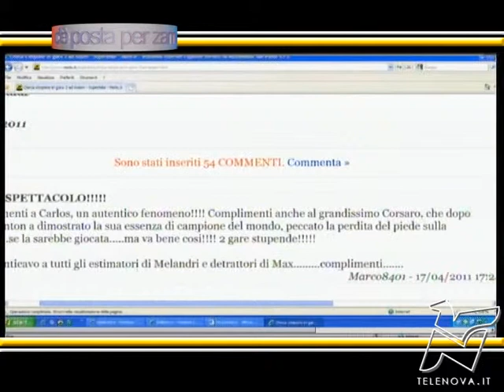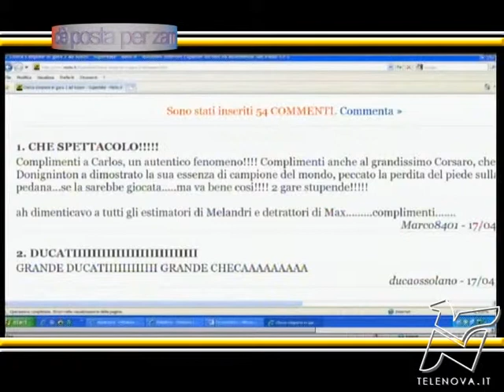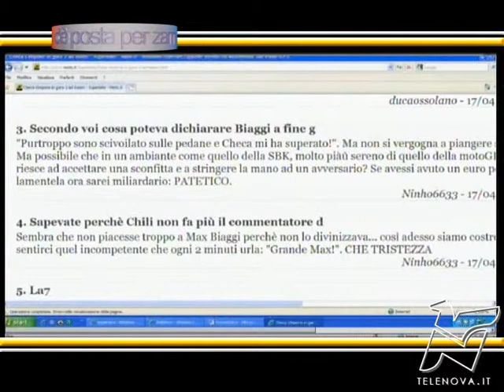Zam - C'è Posta per Zam ep.19 2-2